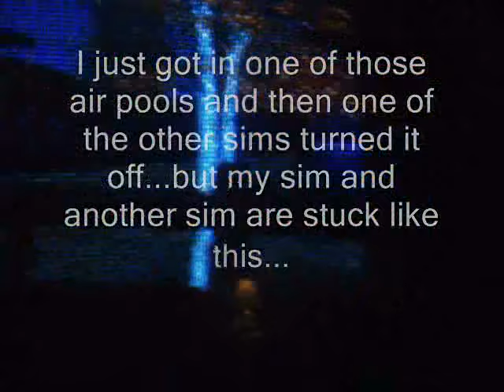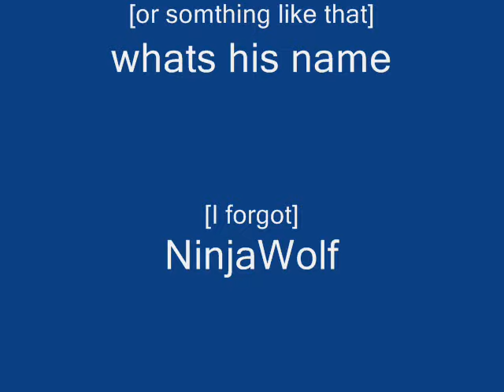My Sims [Sims 2 ps2]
This is my sims 2 ps2 vid! my first sims 2 vid *sniff* this is the best day of my life...uhm. AnYwAyS...my sim is Serena-Chan [the one wearing a purpleish shirt and purple overshirt and jeans] :]